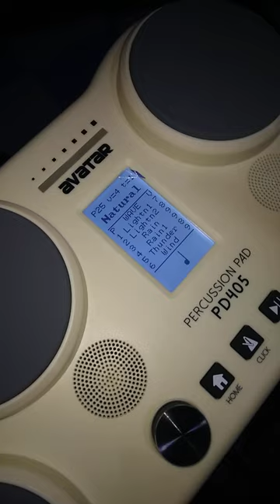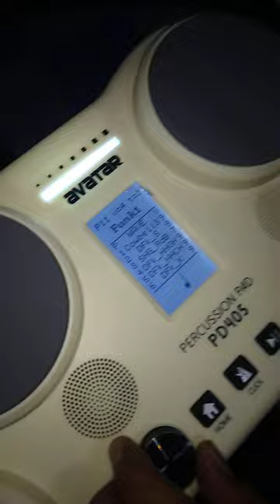Electronic Drum Percussion Pad PD405 Avatar Demo AvatarPD405 electronicdrumkit nasio 🇵🇭❤️🇮🇹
insta360 x4 insta360 insta360 x3 @insta360 Electronic Drum Percussion Pad PD405 Avatar Demo

Elettronic Drum

1)This video has no negative impact.